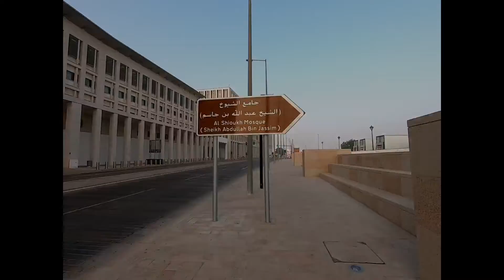MUSEUM ISLAMIC ART RIDE | JUST THE THREE OF US.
Morning Ride and Pictorial